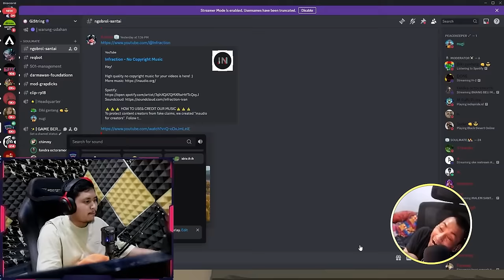MAP MONOPOLI TEMPAT MINOTOR VS PRIBUMI WKWKWK - Pummel Party Indonesia